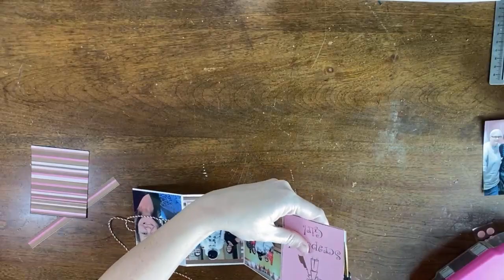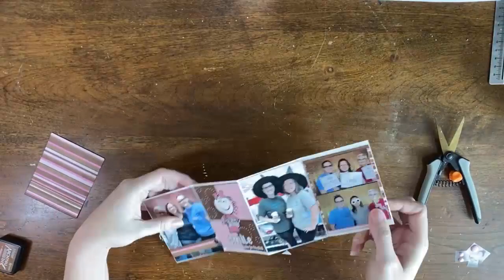Scrap Girl Make and Take — March 2020 Virtual Crop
We're so glad you joined for our 2020 April Virtual Crop! Enjoy making this fun little project! Use any number of Keller's Creations awesome scrapbooking and card making products to make similar mini-books at home.